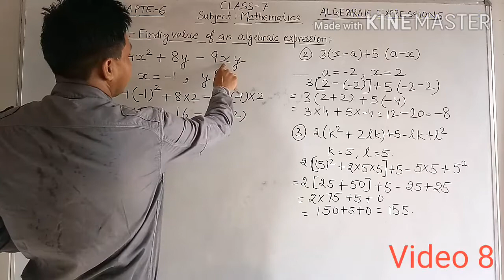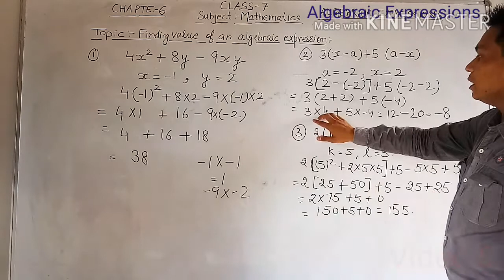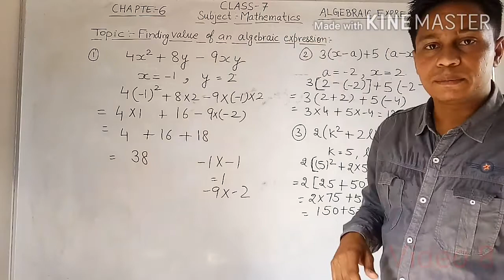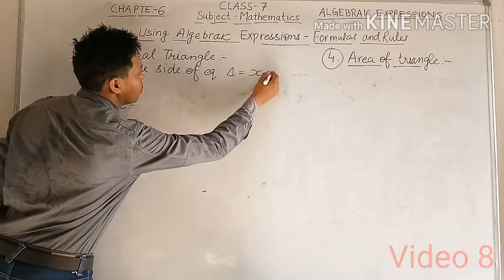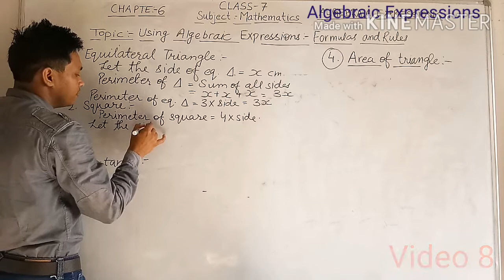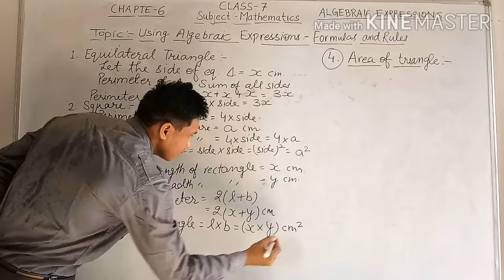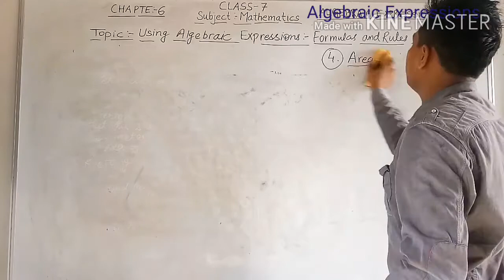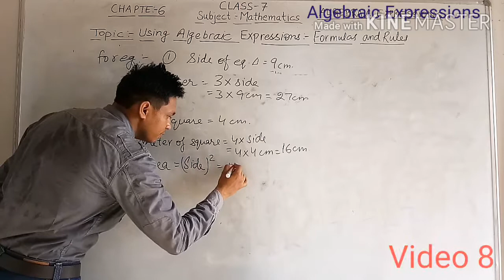Class 7, Maths, Chapter 6, Algebraic Expressions, Video 8